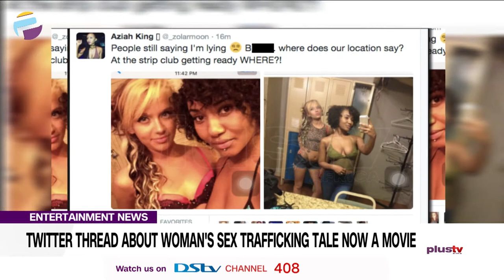Twitter Thread About Woman's Sex Trafficking Tale Now A Movie | ENTERTAINMENT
A viral Twitter thread about one woman's experience of sex trafficking during a 2015 trip to Florida has been turned into a movie, "Zola." Inspired by A'Ziah "Zola" King's 148-tweet thread and a subsequent story in Rolling Stone magazine about her experience, the drama follows Detroit waitress and exotic dancer Zola whose customer Stefani convinces her to travel to Florida for a weekend.